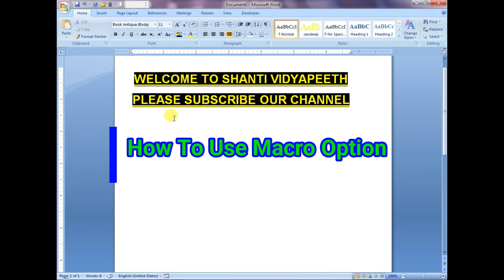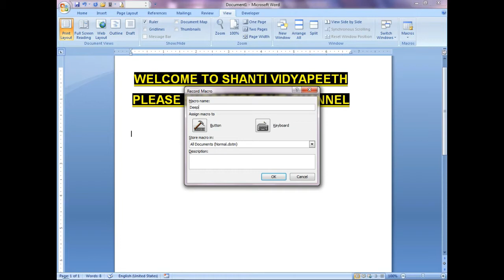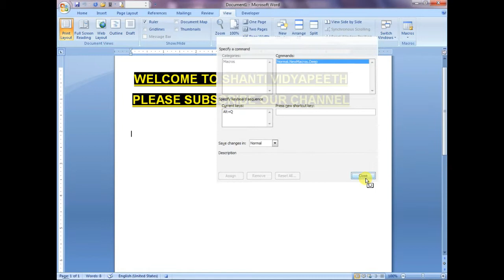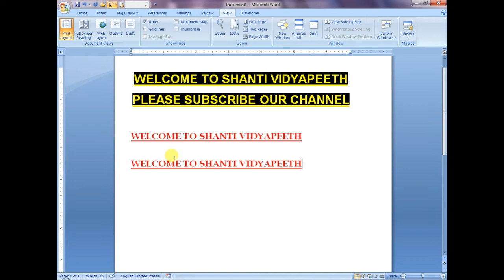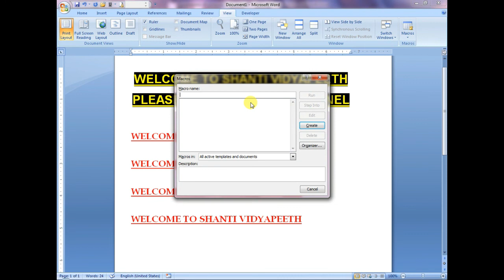how to use macro in ms word | ms word macro tutorial | macro in ms word 2007 / 2010 / 2013 / 2016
thanks for giving your best time for our video :
how to use macro in ms word in hindi | macro in ms word 2007 / 2010 / 2013 / 2016 | :

AGAIN !!!

HOW TO TAKE PRINT WITH PRINTER -IN HINDI | LEARN HOW TO TAKE PRINTOUT ANY DOCUMENT| PRINTER TUTORIAL

TIME SAVING EXPERT TIPS OF MS WORD || TIME SAVING TRICKS OF MS WORD || MAGICAL SECERT TIPS & TRICKS

How to know website is secure or insecure | You need to know about website security | Website fact

HOW TO PAY ONLINE BILL IN EASY WAY | HOW TO PAY BSNL ONLINE BILL | LEARN ONLINE BILLING

How to Pay online bill through ATM in hindi | How to print pay bill receipt | Easy Way to Save Time

Easy & Simple steps to use Template in MS Word | How to use templates in MS Word 2010 || MS Word

Top 3 security of facebook | how to get notification when someone try to login in your fb account
इस सरल तरीके से अपने जीमेल security को करें मजबूत | 2 step verfication of gmail in hindi

How to Find Lost Phone in Two Minutes | How to Track Mobile Location | Ring on Slient Mode
How to recover Gmail Account if you forgot password | Email / Gmail account recovery option in hindi